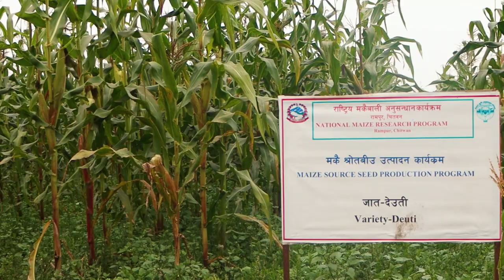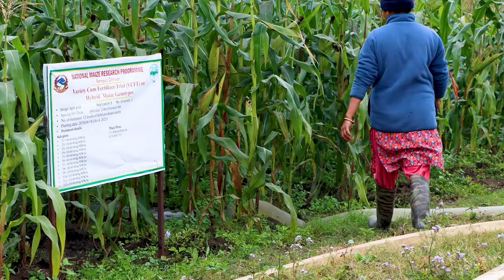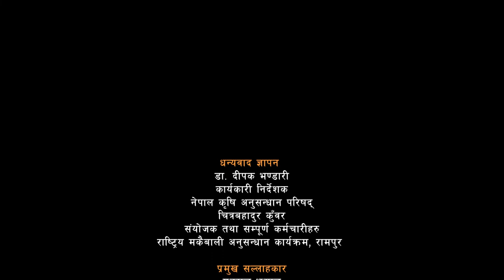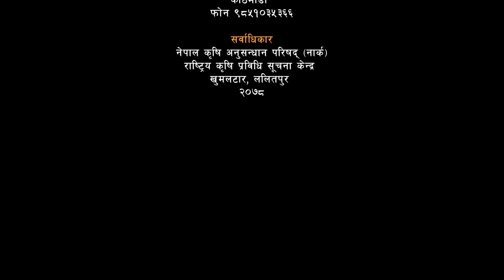मकैखेती गर्ने आधुनिक प्रविधि || Maize Documentary || Agriculture in Nepal || Maize Farming in Nepal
मकैखेती गर्ने आधुनिक प्रविधि MAKAI DOCUMANTARY  || Maize Documentary || Agriculture in Nepal || Maize Farming in Nepal || NARC

Makai or maize/corn is one of the most popular food items in Nepali households as well as in Nepal. This healthy and hygienic food item is produced in most parts of the country and is tasty along with being healthy. There are many ways to consume corn and the variety of ways to make various cuisines out of it results in tasty and delicious dishes.